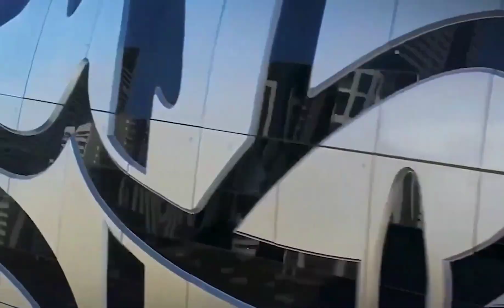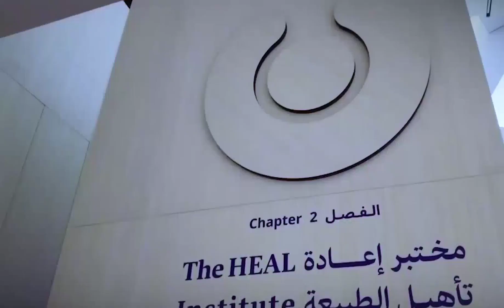Sheikh Saif Bin Zayed Visit Museum of future Throwback